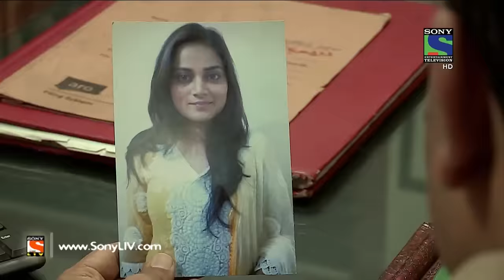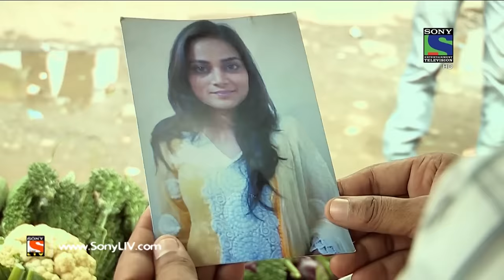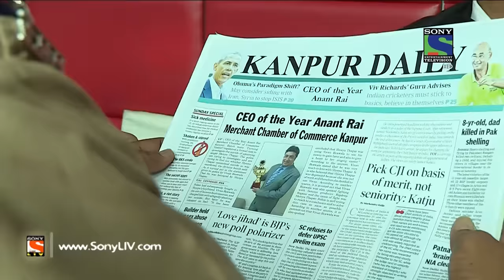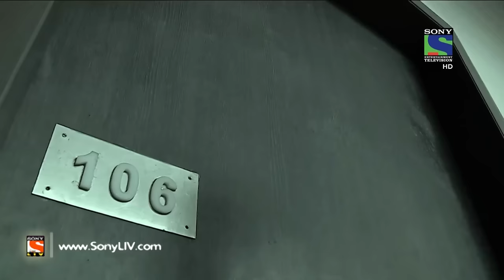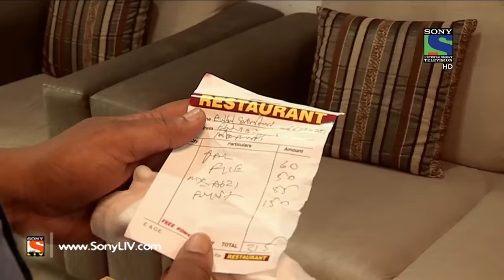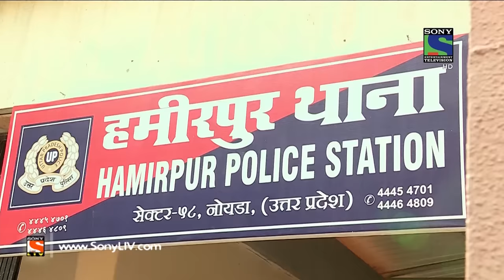Crime Patrol Dial 100 - क्राइम पेट्रोल - Naam - Episode 229 - 29th August, 2016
In Today’s episode, we present to you the investigation of Bulbul Shrivastav’s murder case. Shantanu files a missing complaint of his fiancée in a police station. He soon realizes his fiancée’s real name was Bulbul and not Sayara. While investigating the case, police find out that Bulbul had married to Alok in the past. Want to know more?